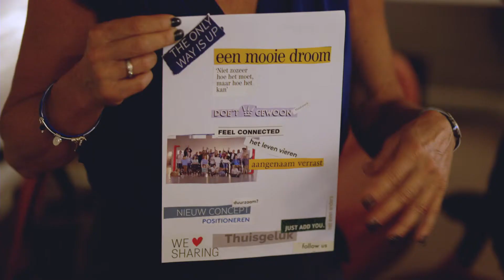Cursist Gea Sijpkes over de training Design Thinking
Ook Design Thinking toepassen om je organisatie steviger op de kaart te zetten? Ga naar